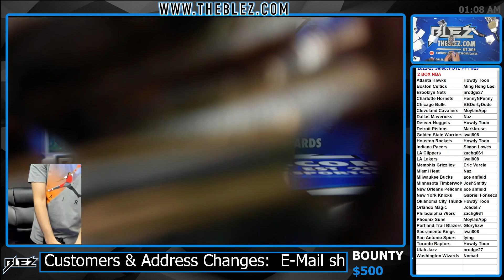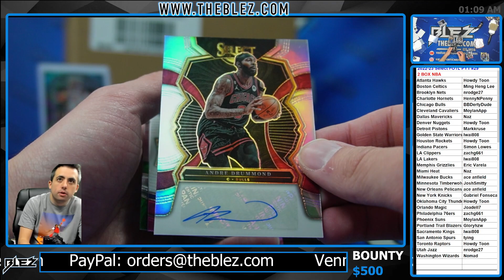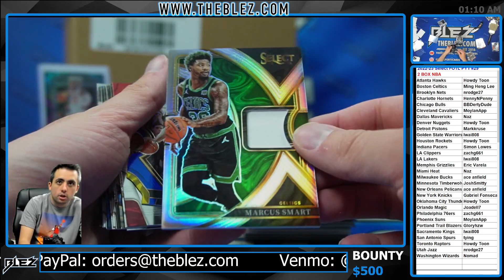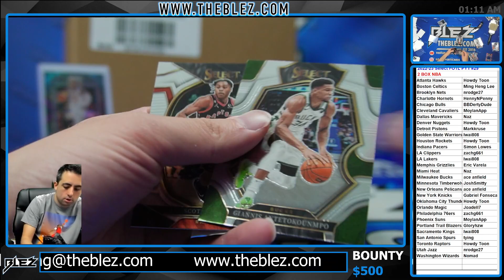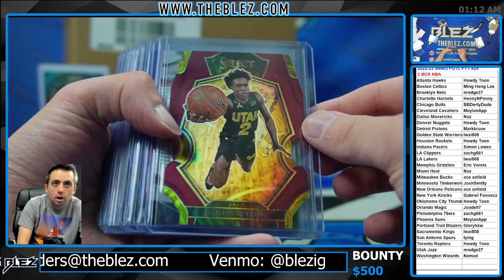2022-23 Panini Select FOTL NBA 2 Box Break #29 Pick Your Team